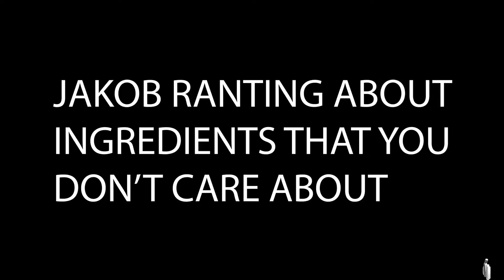Why Take Pre?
We hear it all of the time: "I don't need that pre-workout stuff, i just drink some coffee before the gym & CrUsH iT mAn"

The reality is, do you 'need' pre-workout? not at all. But assuming that your low-qaulity maxwell house cup of coffee is just as good as, or better than, a quality pre-workout formula is just plain ridiculous.

the reality is, the ingredients in a proper formula for pre-training are in there for a REASON- there's research indicating a positive ergogenic benefit! Notice how we said 'proper formula'. That's right, the proper formulas offered & recommended by our team here at TNS have legitimate data suggesting a strong benefit in performance, blood-flow, & endurance, far more than your average cup of joe.

If you're not following us on Instagram, you're missing out on 99% of TNS content. @thenutritionstorellc